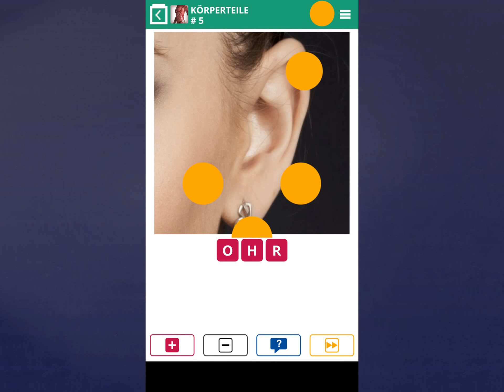100 Pics Quiz Lösung-Körperteile [Level 1-5]